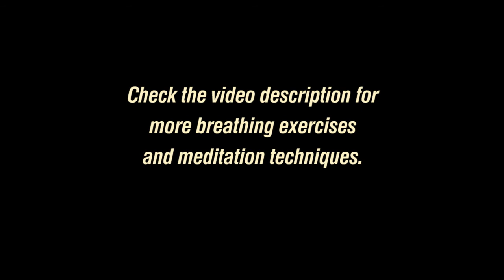Benefits of Meditation - Top 5 benefits - Why Meditate? | Psychology of Happiness, Elena Semenek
Why meditate? Learn the top 5 benefits of meditation. How meditation can help you to be happy and successful in life!